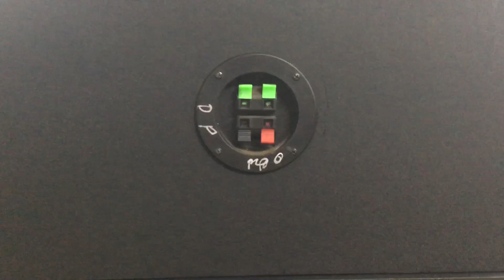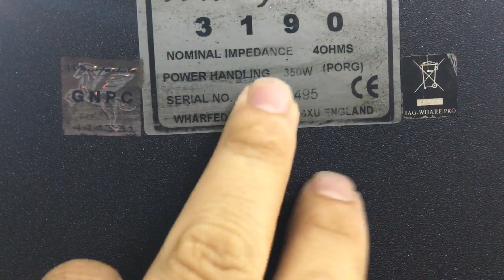03/12 Hàng Về 6,7tr vnđ Loa Kara Anh Quốc:0941.891.914 V3 Văn Phú Victoria Hà Đông Hn